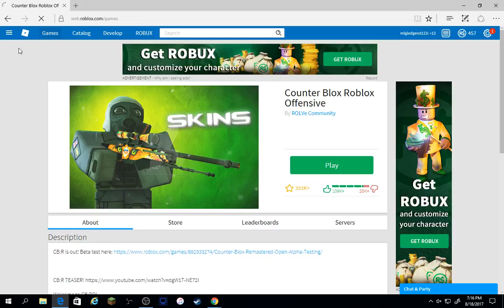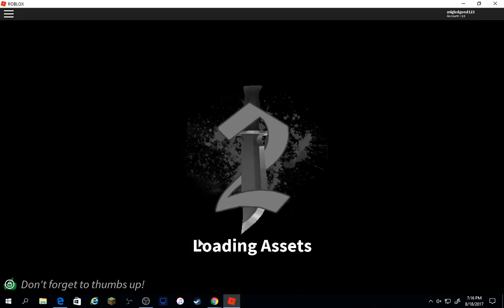how to glitch in murder mystery 2 roblox and extra game play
how to glitch